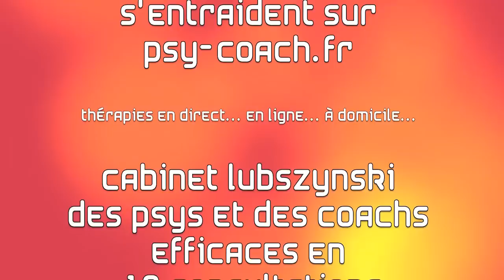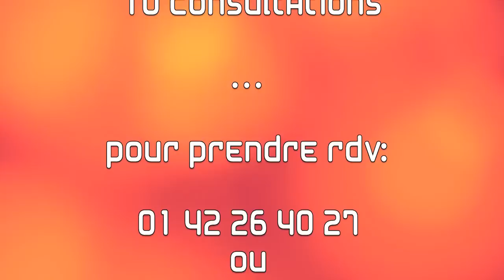4 semaines pour apprendre la méditation! (semaine 1)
C'est parti pour une première semaine d'exercices!
Etre heureux et calme, ça s'apprend! C'est même tout l'intérêt de la méditation. En 4 semaines de travail, vous obtiendrez grâce à ces vidéos de solides bases dans sa pratique. Un moyen simple, immédiat et efficace pour être bien dès que vous en avez besoin. Vous pourrez continuer cette technique seul ou pourquoi pas entamer un travail avec un psy ou une formation de groupe au sein du Cabinet Lubszynski.

Vous retrouverez le MP3 de cette exercice site d'entraide gratuit et encyclopédie vidéo de la psychologie. Vous y trouverez aussi des psys et des coachs spécialisés dans la méditation et les thérapies brèves, ces thérapies très actives, généralement efficaces en une dizaines de consultations (en ligne, à domicile ou en cabinet).